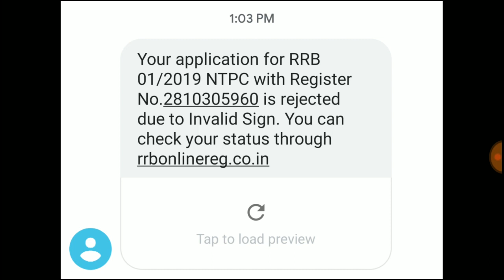🔥Applications Reject అవుతున్నాయి అయ్యా !! 🔥 దయచేసి Mobile messages చెక్ చేసుకోండి || RRB NTPC NEWS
RRB NTPC Applications are getting rejected due to invalid signature and invalid photograph. Today RRB has sent messages to the rejected candidates. Please check your mobile messages and get an idea. Thank you.